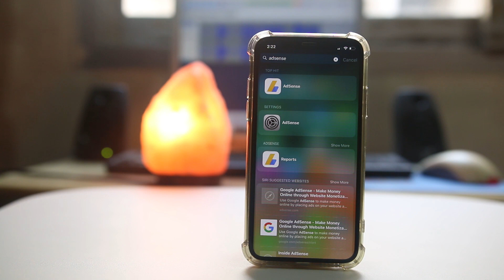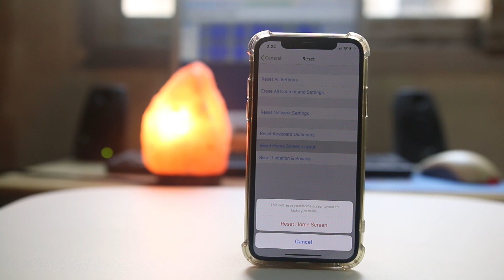HelP ! Apps missing from iPhone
In this video today we will see what to do if your apps are missing from iPhone

This video also answers some of the queries below:

apps missing from iPhone
reset home screen layout
How do I get the icon back on my iPhone
How do I get my apps back on my homescreen
How do I find a hidden app on my iPhone
iphone apps missing from home screen
app disappeared from iphone but still installed
how to find missing app icon on iphone
apps disappearing from iphone ios 11
iphone app disappeared from screen
apps disappeared from ipad
apps not showing on iphone home screen
app store disappeared from iphone

If you can't find the icon of the app on the home screen which you have installed then let us see how to fix this issue.

At first we need to make sure that you have app installed in your iPhone. For that one what we will do we will pull down from the home screen of the iPhone and we will search for the app and then search. If you have app installed on your iPhone you can see it on the top.

So, we know that we have installed on the iPhone. Then let us see why it is not appearing on the home screen of your iPhone. For that one the first thing what we will do is we will go to "settings". We will go to "General". We will go to "Restrictions" and enter the restriction code and from here make sure that the app which you are looking it is enabled. It should not be disabled. For example if I disable Safari then it will not appear on the home screen of my iPhone. So, make sure that the app is enabled and the other thing what we can do is and the other thing is app which you have installed it may be somewhere burried inside the folder. So, in that case what we will do is we will go to "Settings". We will go to "General". We will go to "Reset" and we will go to "Reset Home screen layout" and then select "Reset Home screen" again. Once you do it all the apps which you have installed, the icon will be available on the home screen of your iPhone. But when you do this option if you have arranged the apps on the home screen, all the arrangement of the app will be changed.